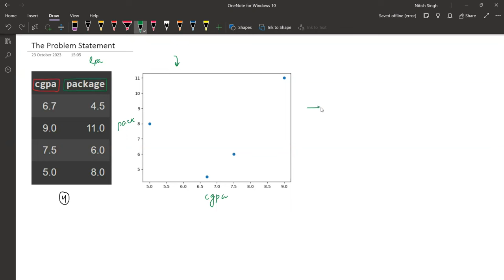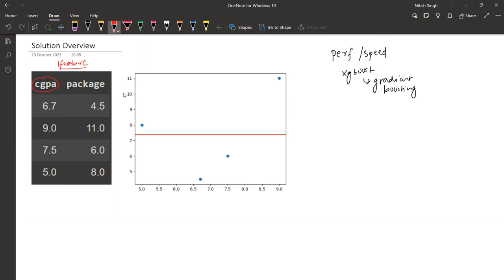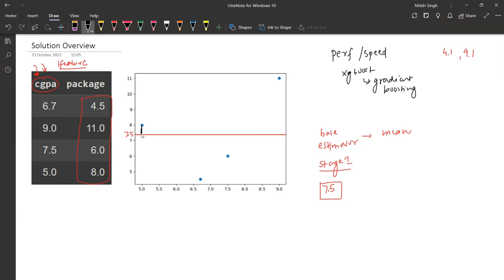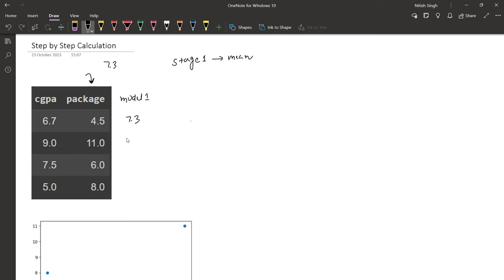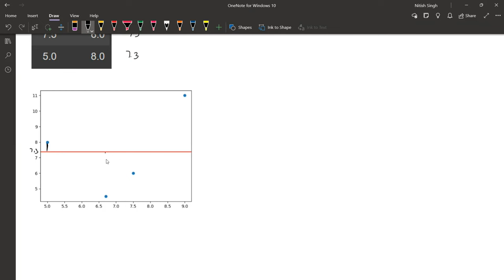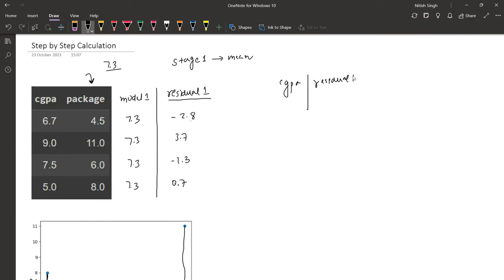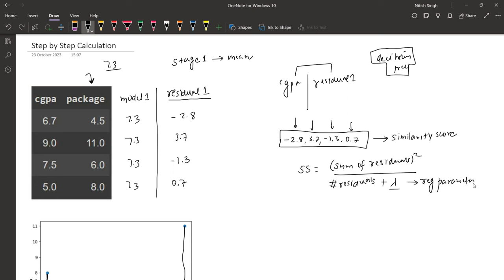XGBoost for Regression | XGBoost Part 2 | CampusX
🔍 Ever wondered how XGBoost works under the hood for regression tasks?

🚀 Welcome to *CampusX* !! In this tutorial, we'll unravel the mathematical intricacies of XGBoost for regression, guiding you through each step of the process. Whether you're a data scientist, a machine learning enthusiast, or someone eager to dive into the mathematical foundations of algorithms, this video is tailor-made for you.

📊 *Step-by-Step Guide* :

*Introduction to XGBoost Regression* : Understand the fundamentals of XGBoost and its adaptability to regression problems.

*Objective Function for Regression* : Dive into the mathematical formulation of the objective function, exploring how XGBoost minimizes the difference between predicted and actual values.

*Gradient Boosting Algorithm* : Follow the step-by-step process of gradient boosting, where weak learners are sequentially added to the model to correct errors.

*Regularization Techniques* : Explore how XGBoost incorporates regularization terms in the objective function to prevent overfitting and enhance model generalization.

*Tree Building Process* : Break down the construction of individual decision trees and their role in improving the model's predictive power.

*Prediction Calculation* : Learn how XGBoost calculates predictions for regression tasks, combining the outputs of multiple weak learners.

📈 *Hands-On Mathematical Calculation* :
Witness a practical demonstration where we apply the mathematical concepts to a sample dataset, showcasing how XGBoost refines its predictions through each iteration.

Do you want to learn from me?

⌚Time Stamps⌚

00:00 - Intro
00:59 - The problem statement
02:24 - Solution Overview
10:42 - Step by Step Calculation
34:12 - Final Decision Tree
44:32 - Original Paper